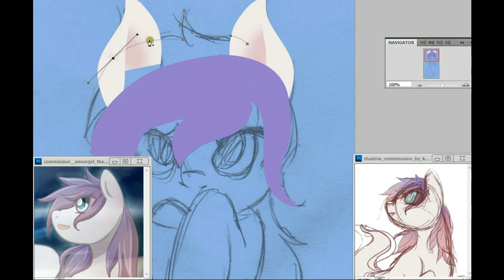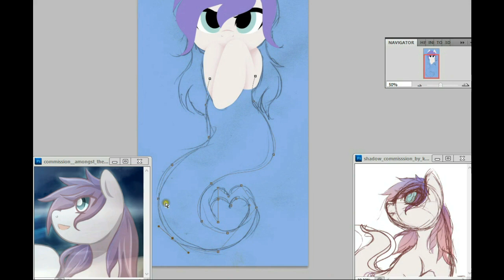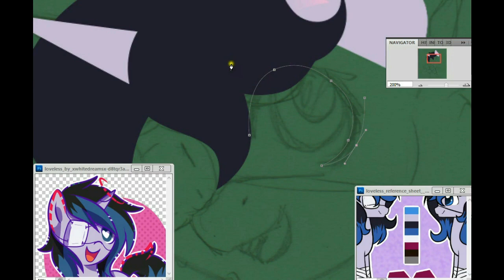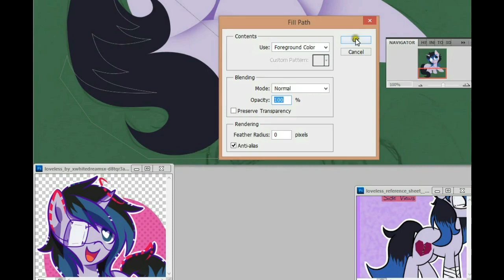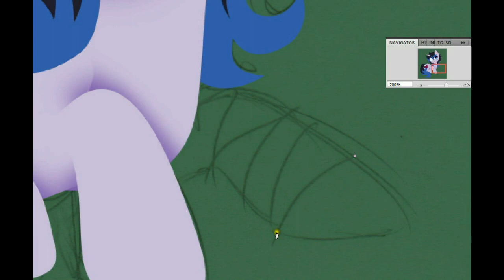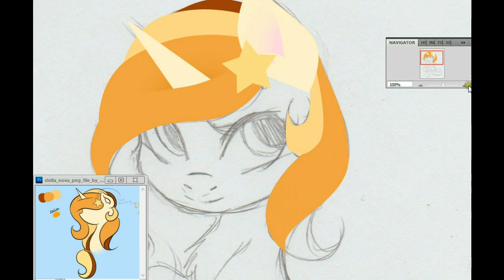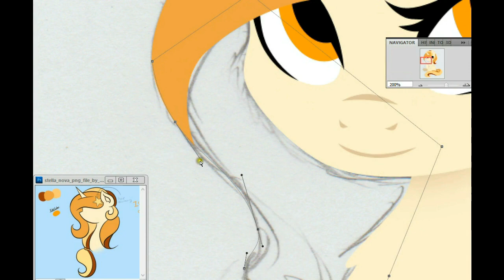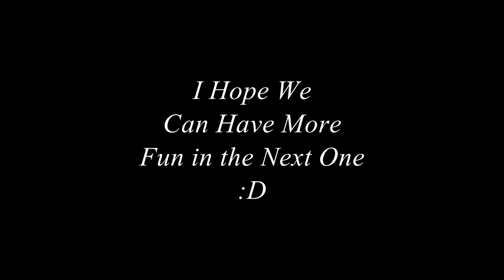Prize Speedpaint - Cipher Winners 2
The second set of winners from my cipher contest.  The ghost pony is named Chee, she belongs to ShadowSpade191809.  The purple unicorn is Loveless, she belongs to JellyBray.  And the yellow unicorn is named Stella Nova, she belongs to Amous-Anona.

Program Used: Photoshop CS5
Recording Program: Debut Video Capture Studio
Time Taken: 45 minutes each
Songs: nENDamp - Locked
Laszlo - Supernova

Now, on to another topic. Do you make music? Would you like your music put in one of my videos? If I feel your music matches the character/mood of a picture I'm working on then I will put it in a speedpaint, with full credit of course. This is by volunteer only and I'm not asking you to make songs for me, but if you have something already that you'd like a little exposure on then I'd love to have a look at it.

I'd love to hear your opinions and questions in the comments. And if I don't respond to you then there are a few reasons why. 1. Youtube is being stupid and has taken away the 'reply' button, 2. you are asking for a request (I do not do requests at the moment as I don't have time, so no, unfortunately I will not draw your OC unless you commission me), or 3. you are asking about the program I'm using. I won't respond to those questions as the answer is already listed above.